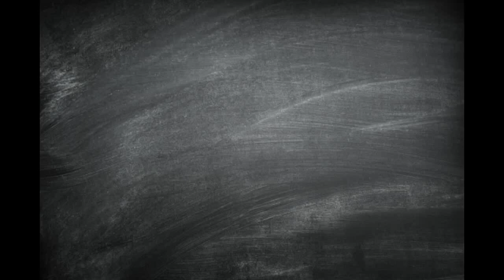Puzzle Vibes: Ginger Cookies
Puzzle: Ginger Cookies, Magic Jigsaw Puzzles